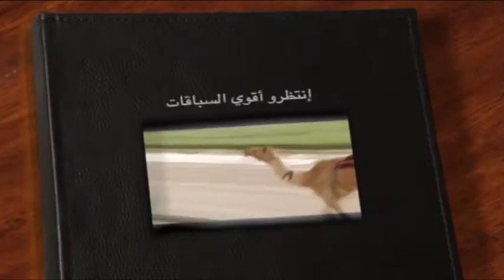ملخص أشواط سن الثنايا الوثبة الأسبوع الأول ميدان الوثبة أشواط أصحاب السمو الشيوخ ١٢ ١٠ ٢٠١٦